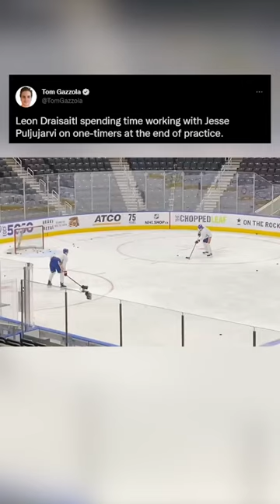Leon Draisaitl helps Jesse Puljujarvi with on one-timers